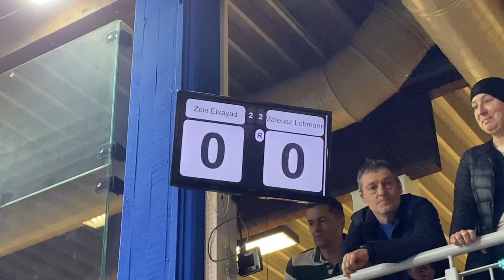German Junior Open 2023 - Egyptian boy vs. Polish boy - BU13 FINAL - part 2